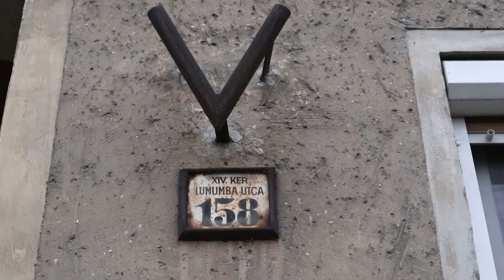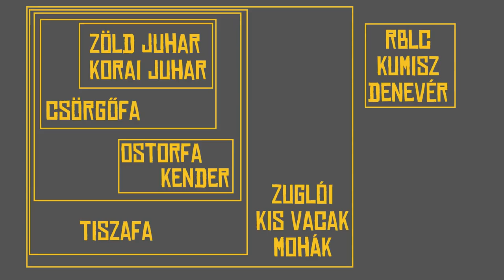Valójában erről szól a Luca-nap! | RbLc #058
Emlékezzünk együtt az utolsó közös ősről!